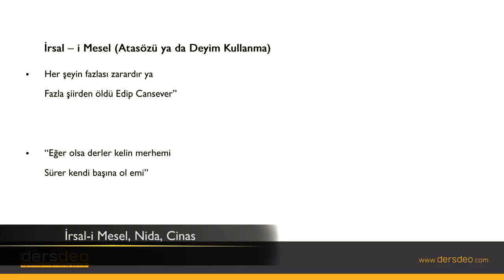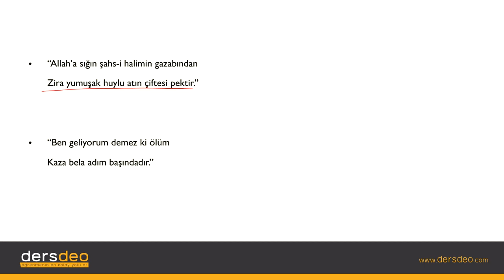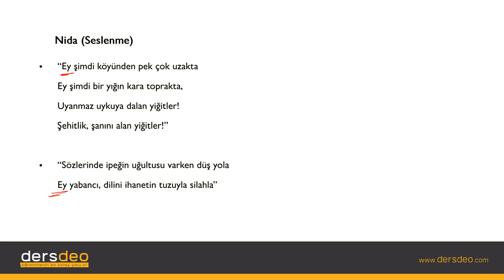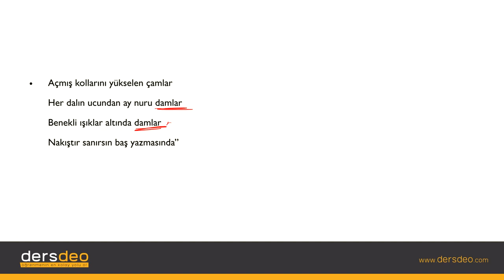İrsal-i Mesel, Nida, Cinas , Edebiyat